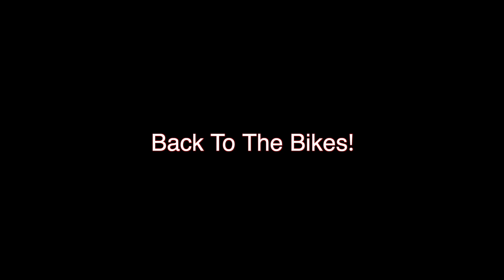Sylvan Island Stampede 2021 - Sport and Maverick Class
Heres a bunch of random clips from the Sport and Maverick class.